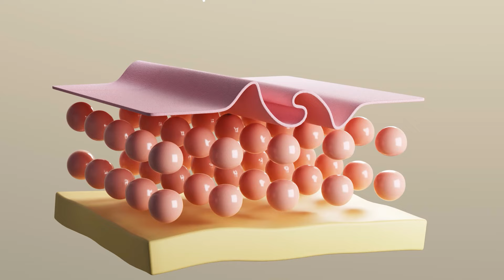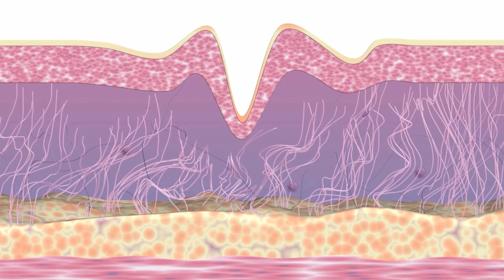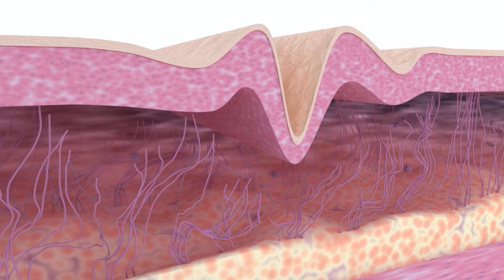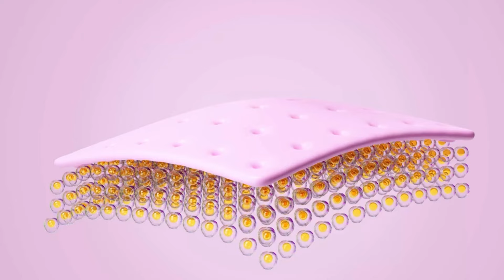How To Prevent Skin Thinning & Boost Collagen Levels Naturally- (NO B.S.)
Learn how to prevent skin thinning and boost collagen levels naturally with Tejasva Chandel. Say goodbye to BS skincare products and try these natural methods instead.

SOME GOOD COLLAGEN SUPPLEMENTS-
Wellbeing Nutrition Pure Korean Marine Collagen
HealthyHey Nutrition Collagen Gold Series
Boldfit BoldSkin Collagen Powder For Women & Men
Carbamide Forte Hydrolyzed Multi Collagen
OZiva Collagen Builder

*VIT C SUPPLEMENTS -
Chicnutrix Super C - Natural Vitamin C
Wellbeing Nutrition Vitamin C + Zinc

Welcome to our latest video on How To Prevent Skin Thinning & Boost Collagen Levels Naturally - NO B.S. In this video, we will explore effective and natural methods to boost collagen in your skin, helping you achieve a youthful and radiant appearance.

Discover the benefits of collagen peptides and learn how to prevent skin thinning & boost collagen levels naturally. We'll cover everything from the best food for collagen growth to collagen supplements and collagen powder options that can help you maintain healthy, vibrant skin.

Learn what is collagen and the collagen benefits that make it essential for aging skin and wrinkle prevention. We'll discuss the best collagen supplement for skin, collagen building foods, and collagen rich foods for joints.

Find out how to build collagen and the importance of collagen foods in your diet. We'll also address common concerns like thin skin on face and provide tips on thin skin treatment for face.

For those looking to enhance their skincare routine, we’ll cover collagen peptides benefits and the top collagen rich foods that support both skin and joint health. Learn how to boost collagen naturally and how to treat and prevent thinning skin effectively.

Join us to uncover the secrets to anti-aging and maintaining aging skin with the power of collagen. Whether you're looking for the best collagen supplement for skin or natural ways to boost collagen on face, this video has got you covered.
*My Gears:-
1-canon m50 mark2
2-DIGITEK® DTR 550 LW (170 CM) Tripod For DSLR
3-Rode VideoMicro
4- DIGITEK® Big LED Ring Light
5-HP Pavilion Gaming 10th Gen Intel Core i5

5 Brain-Boosting Foods For Students -रोज खाइए ये 5 चीजें, दिमाग चलेगा कंप्यूटर से भी तेज🔥🔥

Queries solved-
collagen
how to prevent skin thinning & boost collagen levels naturally
collagen peptides
boost collagen
collagen benefits
collagen supplement
collagen supplements
what is collagen
best food for collagen
how to build collagen
collagen powder
best food for collagen growth
wrinkles
collagen building foods
aging skin
collagen peptides benefits
best collagen supplement for skin
anti aging
collagen foods
collagen rich foods
collagen rich foods for joints
aging skin
how to treat and prevent thinning skin
thin skin on face
thin skin treatment for face
how to boost collagen
how to boost collagen on face
are collagen supplements good for you,
can i mix type i and ii collagen,
does type 2 collagen help artritis,
should you take collagen